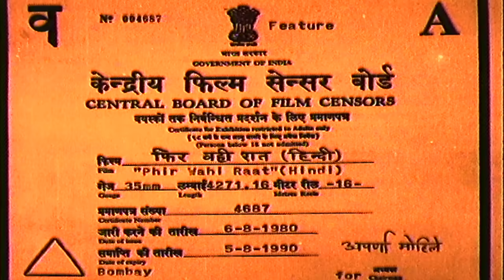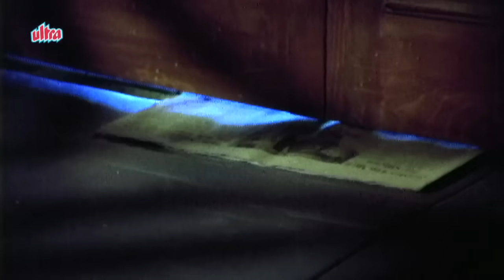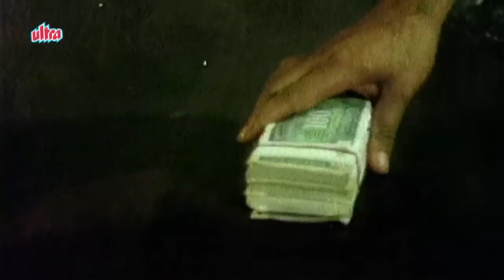Hindi Suspense Movie | Phir Wahi Raat | Full Movie | Rajesh Khanna | Bollywood Suspense Movie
Hindi Suspense Movie Phir Wahi Raat  (1980) Bollywood Suspense Movie.
Starring: Rajesh Khanna,  Danny Denzongpa, Jagdeep, Suresh Oberoi, Kim Yashpal, Shashikala.
Producer: N.N.Sippy, Director:  Danny Denzongpa

Timecodes:
0:00 Movie Starts
4:38 Lalita Pawar meets Kim Yashpal
6:20 Rajesh Khanna meets Kim
27:02 Dekho Idhar Dekho Ae Mere Humsafar Song
35:47 Bindiya Tarse Kajra Barse Song
44:14 Sang Mere Nikle The Sajan Song
57:18 Danny Denzongpa meets Rajesh Khanna
1:09:21 Chhalkao Jhumke Song
1:14:24 Kim Yashpal is hospitalised
1:20:44 Phir Wahi Raat Aayi Song
1:35:20 Jagdeep Comedy Scene
1:44:03 Aruna Irani gets scared
1:51:55 Aa Gaye Yaaro Jeene Ke Din Song
1:59:05 Jagdeep meets Rajesh Khanna
2:13:29 Final Climax Scene

Synopsis: A woman in her early twenties named Asha lives in a hostel where she gets tortured by nightmares and thereby leaves the hostel after she realises that neither she is happy nor her the hostel authorities and her friends from hostel due to her behaviour. Later on she goes to Dr. Vijay for treatment. Her dreams are of her insane aunt who tried to strangle her years ago after killing her mother. After understanding her case, Dr. Vijay decides to take her far away from the city to a remote hilly area which is her ancestral mansion, where she spent her childhood and is a replica of ancestral mansion which she fantasies about. Shoba, a close friend of Asha, also decides to accompany Asha to the mansion. Asha and Vijay start liking each other and gradually fall in love. In the big old mansion, Asha witnesses lots of things which makes her more scared, but Vijay does not agree with her. Vijay starts suspecting the daughter of Vishwanath to be the person, who is playing some prank on Asha. Later Ashok, a cousin of Asha, comes to India to meet her all alone. Asha is angry at Ashok, for he has married a Christian woman, without disclosing to her. Later, on the eve of Asha's birthday, Ashok's wife gets murdered, and this further changes the life of Asha.